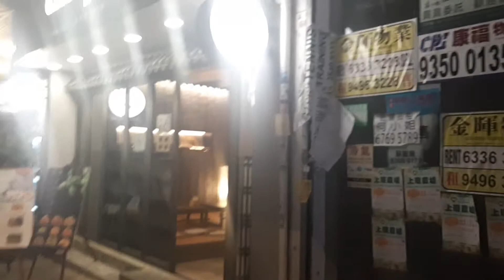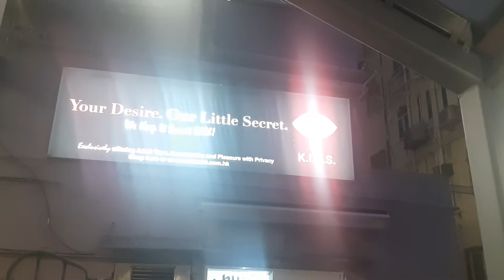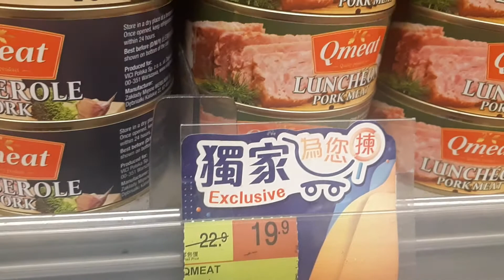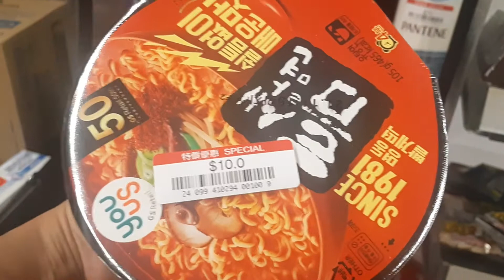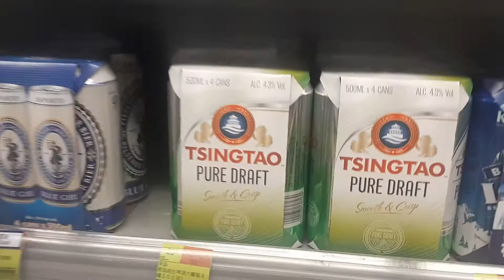RIDING THE ESCALATOR IS MORE CONVENIENT//SAI YING PUN, HONGKONG